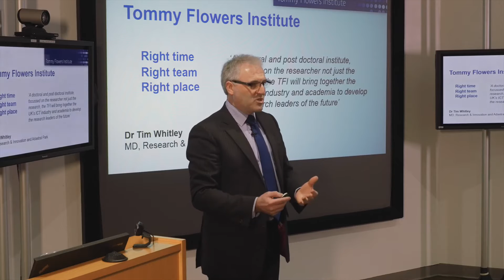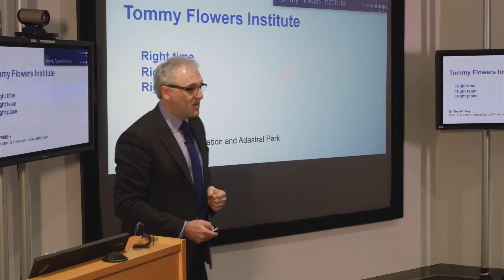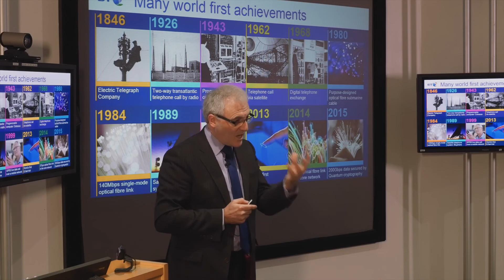Tommy Flowers Institute Spring Conference 2017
The first Tommy Flowers Institute real-world conference in a series of three throughout the year, on 'The Future Organisation'.

Tommy Flowers Institute - Developing future research leaders - Partnering for a world-leading knowledge economy

We need researchers who can collaborate confidently across multiple academic disciplines and work seamlessly between academia and industry.